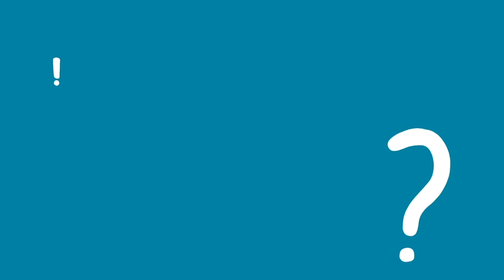Koç Orta Okulları İngilizce Bölüm Başkanı Bahar Akşahin Leaders of Learning programını anlatıyor.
Akşahin, online öğrenme içeriklerinin sınıf içi dersler ile desteklenmesinin programın verimliliğini artırdığını ise özellikle vurguluyor.